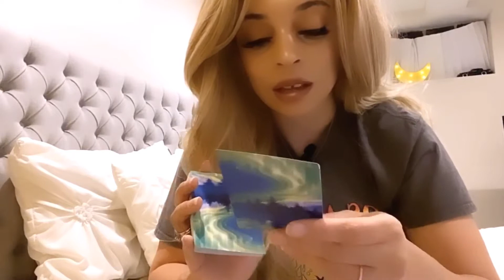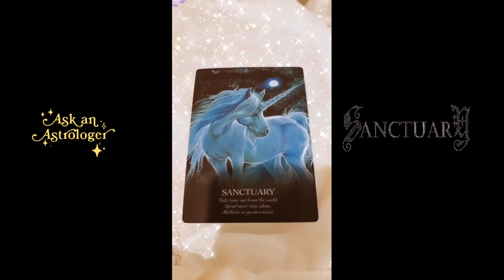ASMR Daily Horoscope March 10 2020 + Oracle Reading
G I V E AWAY ☮️💟 be my 20th subscriber and you won

(For Best Results Recommend headphones)
 Horoscope reading starts
Send Me a picture Wearing Sweet Aura Sunlapsed Tee,Or any Sweet Aura Positive Clothing I will feature them in my videos.

Sweet Aura ASMR is brought to you, by your contributions.